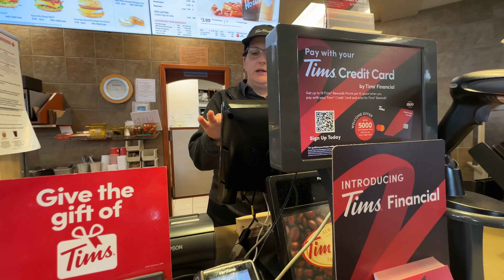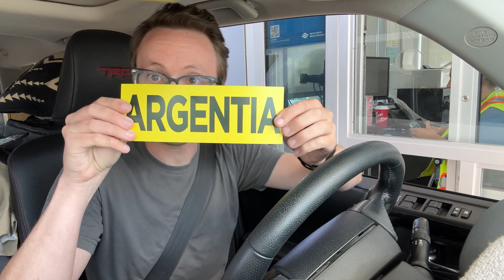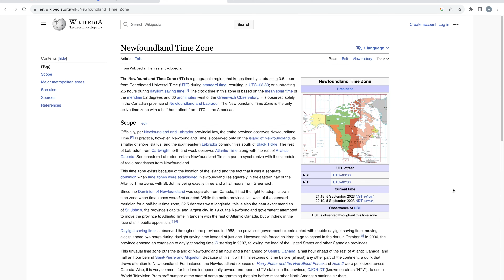Driving to Newfoundland & Living in My SUV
In this week's episode we go on a bit of adventure. Taking my home on wheels, Rosc, across the ocean on a 16 hour ferry ride to Newfoundland. A place I've done zero research on without knowing what to expect at all.

After the ferry adventure I head into the major city on the island,  St John's, and do a bit of preliminary exploring and if the little scenery I've seen so far is any indication. This place is going to be amazing.

The next couple months are going to be absolutely magical and the scenery so far has been unbelievable. I can't wait to share more of this journey with you.

New Photography Camera
New Video Camera
Old Video Camera